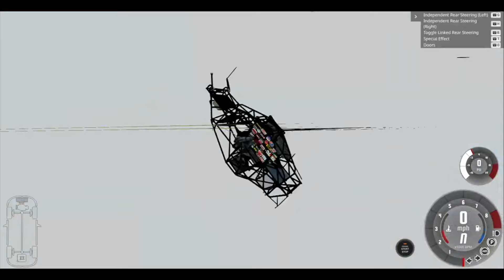Epic High Speed Monster Truck Jumps #4 - BeamNG Drive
Satifying BeamNG Drive Monster Jam Monster Truck and Car crash compilation.  In this video we have Grave Digger Monster Jam Monster Truck, Mohawk Warrior Monster Jam Monster Truck, Max D Monster Jam Monster Truck, Earthshaker Monster Jam Monster Truck, Dragonoid Monster Jam Monster Truck, and Alien Invsasion Monster Jam Monster Truck,

Check out new videos from BLB Gamer every week.  We will be sharing videos from Monster Jam Steel Titans, Roblox, BeamNG Drive, Plants VS Zombies, Hot Wheels, and more.

Neffex, French Fuse, Kwon, MK2, Patrick Patrikios, Offshane, & Vibe Tracks